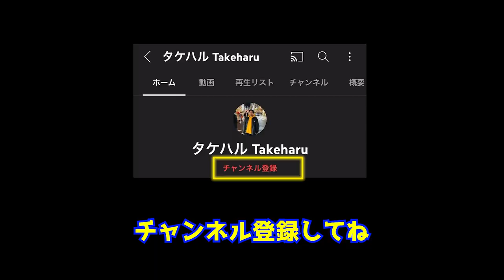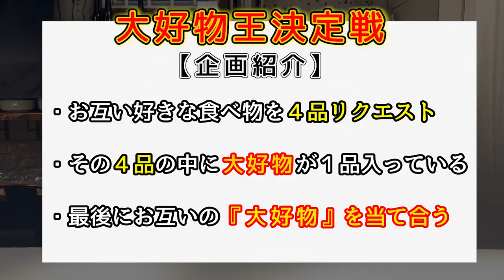【人力車】業界日本一まで上り詰めた男の実態に迫る！ 1/3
人力車業界最大手の「えびす屋」でNo.1と謳われる梁瀨功さんをゲストに迎え、No.1まで上り詰めた軌跡を語ってもらいました！
ここでしか聞けないぶっちゃけ話や、一筋縄ではいかなかったこれまでの人生、梁瀨功さんの魅力と人力車の魅力が最大限に放出されました。
３部作でお送りする『第１話』をお楽しみください。

※タケハルchでは「夢」「目標」「継続」をテーマに進め、動画を観て下さった方自身の人生において、問題解決の糸口や突破口といった様々なヒントを見つけてもらい、現在夢や目標に向かって継続している方々や、これから何かに挑戦して行く皆様の追い風になることを願いお送りしています。
周りに人生に悩んでいる人がいたら指針になる動画を送ってあげてください！

★梁瀨功情報★

梁瀨功所属〜人力車〜【えびす屋】
ご予約は下記Webサイトから

★撮影店紹介★
シェフ：イノウエユウタ
店名：INNOCENZA BY STAG_IONE(イノチェンザ バイ スタジオーネ)
場所：鎌倉駅西口(徒歩10秒)＆大船駅徒歩5分
住所：〒248-0012 神奈川県鎌倉市御成町11-2

★タケハル情報★
水泳教室や講演会、イベント等のご依頼(スイミング・学校・チーム・個人)随時受け付けております。
さらには、スポンサー等のご依頼もお待ちしております！
メールかSNSのメッセージにてご要望をご連絡下さい。

フリーBGM・DOVA-SYNDOROME